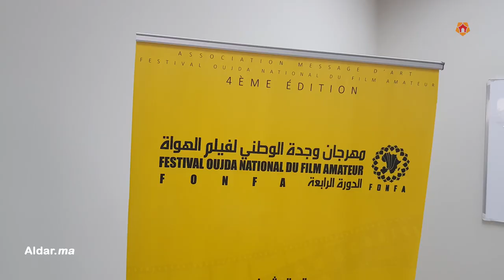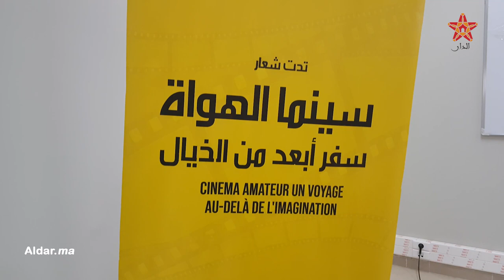التحليل الفيلمي حاضر في اطار فعاليات المهرجان الوطني لسينما الهواة